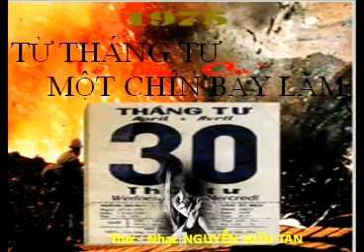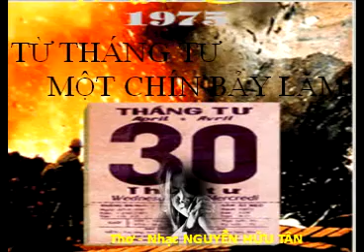TỪ THÁNG TƯ 1975